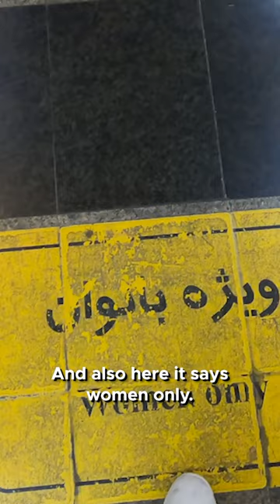Interesting Women-Only Metro For $0,08 in Iran 🇮🇷